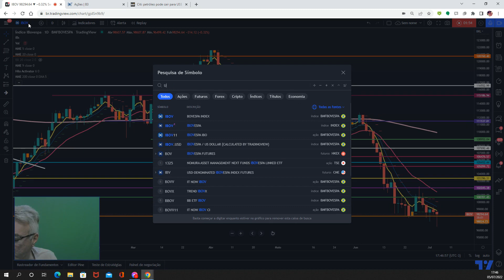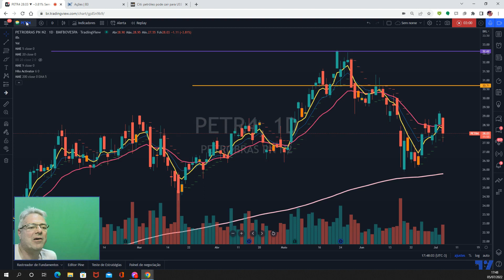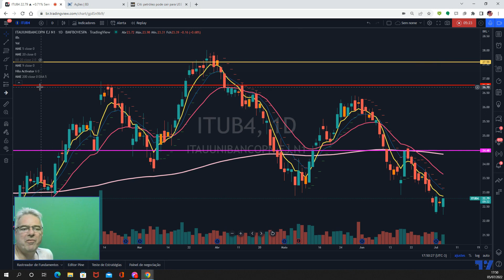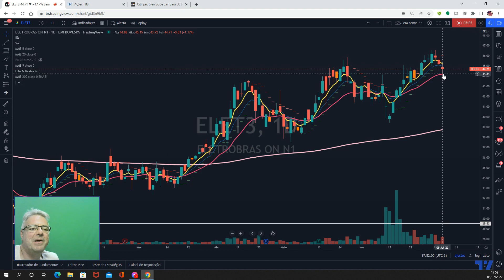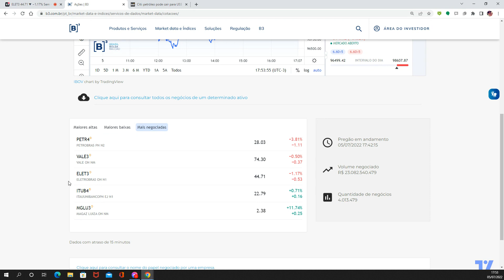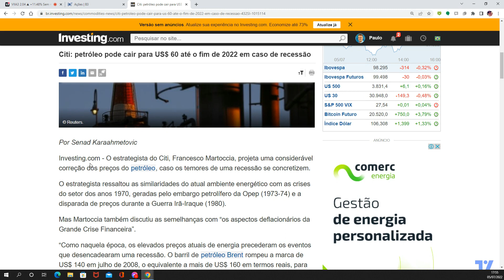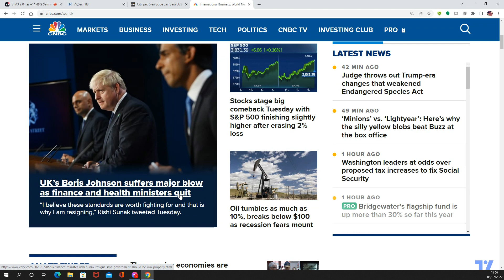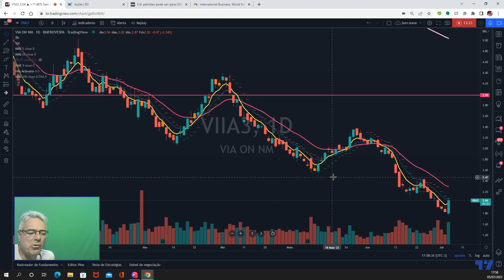Fechamento 5/7 - Volatilidade, temores com recessão"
ATIVOS: IBOV, PETR4, VALE3, ITUB4, BBAS3, USDBRL, MGLU3, UKOIL

Olá amigo trader ! Olá amigo investidor !

IBOV tem um pregão de baixa, mas poderia ser bem pior, reagiu e fechou com uma queda "menor"...

Projeções de recessão  fazem a cotação do petróleo cair, o Brent chegou a cair quase 10%. As maiores baixas no IBOV são do setor de petróleo.

Por sua vez o bloco que mais valorizou hoje foi o do Varejo, destaque para Magalu !

Dólar também tem forte alta.

Amanhã teremos muita emoção com a ata do FOMC e sexta-feira teremos payroll, a agitação e volatilidade devem aumentar.